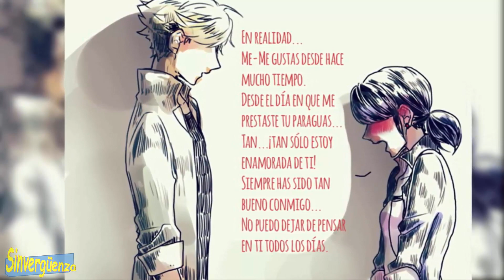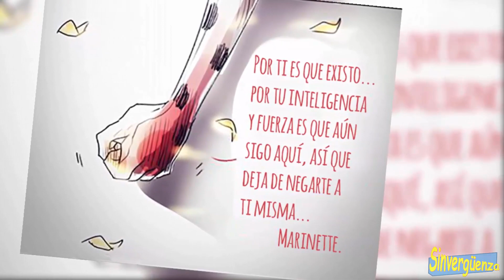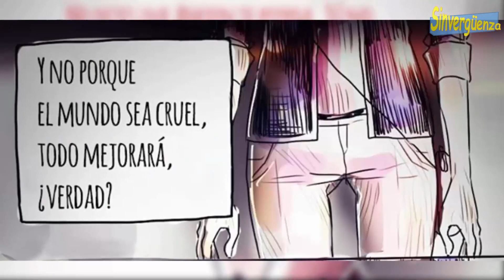UNA CONFESION FATAL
🎙SI QUIERES AYUDAR AL CANAL PUEDES DEJAR UN GRACIAS❤️ $